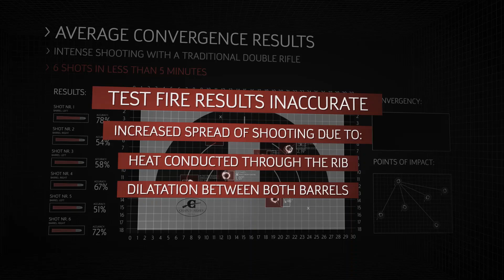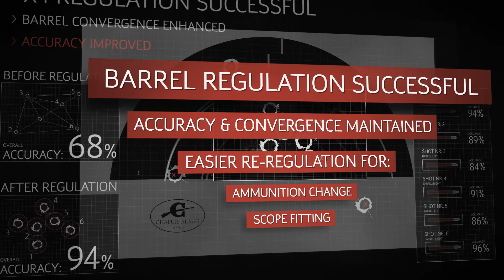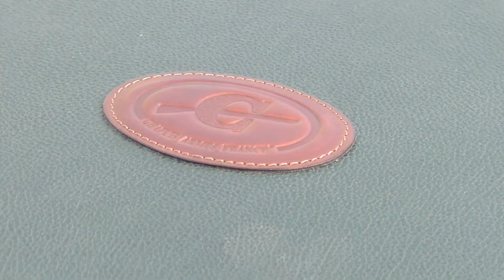Chapuis Armes X4 ROLS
chapuis chapuisarmes cacciapassione hunting | Chapuis Armes è la storica azienda creata a metà degli anni ’50 da Jean Chapuis. Oggi è gestita da Vincent e David, nipoti del fondatore. L’azienda, cresciuta in modo significativo negli anni ’90, da marzo 2019 fa parte del gruppo Beretta. In Italia la distribuzione di queste belle armi francesi è curata da Franchi.

Tutti i fucili e carabine di Chapuis, sono dotati di soluzioni tecnologiche d’avanguardia e interamente realizzati nella Loira, esattamente a St. Bonnet le Château. Queste armi dono costruite  secondo procedure che integrano la moderna produzione con macchine a controllo numerico e la manodopera artigianale delle maestranze. Di grande pregio anche la carabina Rols, che ricalca il sistema straight-pull ma lo reinventa in maniera innovativa, con soluzioni tecniche coperte addirittura da 5 brevetti internazionali. Questo sistema si presenta multicalibro e modulare. Sono quattro le versioni disponibili per questa carabina, con un prezzi a partire dai 3.650 euro della versione Soft Touch con calciatura in legno rivestito. Molto ampia anche la scelta dei calibri, che spazia dal 6,5×55 SE al .375 H&H.
Scopri CHAPUIS.